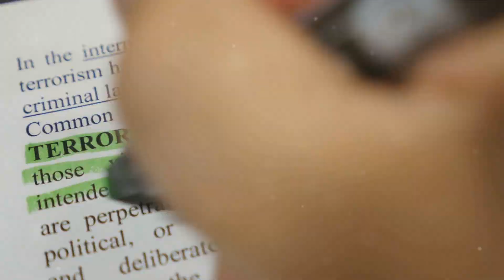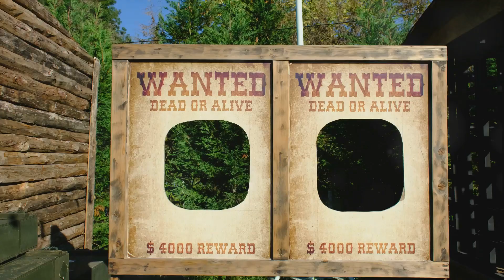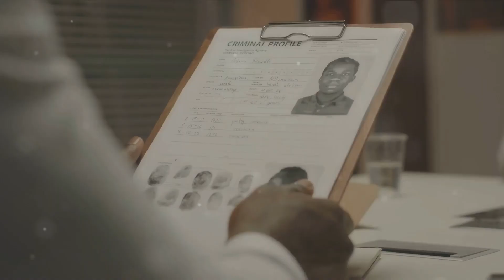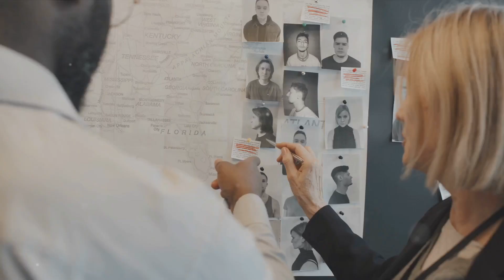Dawood Ibrahim: India's Most Wanted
The captivating documentary "Dawood Ibrahim: India's Most Wanted" immerses you in the life of the notorious underworld figure Dawood Ibrahim. Explore the enigmatic and lesser-known facets of his life, from the beginning to the height of his power.